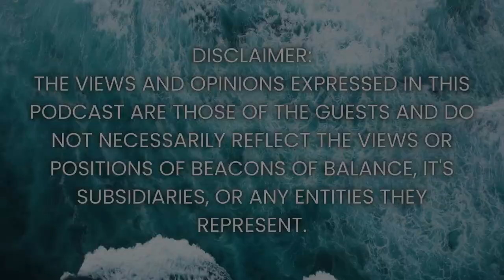Mastering Fear and Finding Your Inner Strength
Arlene and Joanne explore the concept of fear and its impact on our lives, health, and spiritual well-being. From the biochemical response of fear to its emotional and physical effects, they discuss why fear can be a powerful motivator and how it’s also something we can learn to overcome. With personal stories and insightful reflections, Arlene and Joanne uncover how fear, while essential for survival, can become paralyzing if left unchecked.

They share practical tips on how to transform fear into a positive force, techniques to reduce fear-based reactions, and the importance of self-awareness. This episode also dives into the ways fear can be passed down from past experiences, childhood, and even generations, and how to break free from these patterns. Join us as we discover the strength within and learn to replace fear with love, self-confidence, and resilience.

Love the Episode?

Explore past episodes for a wealth of inspiration on self-discovery and holistic wellness:

Timestamps:

00:00 - Introduction and Welcome
Opening greetings and setting the episode theme of understanding and overcoming fear.

01:30 - Why Fear Exists and Its Purpose
Arlene and Joanne discuss fear as a survival mechanism and its role in protecting us from danger.

03:30 - The Biochemical Response to Fear
The science behind fear and how it triggers the release of cortisol and other stress hormones.

06:00 - When Fear Becomes Paralyzing
How fear can shift from helpful to harmful, affecting physical and mental health if left unchecked.

08:30 - Personal Stories of Facing Fear
Arlene and Joanne share moments in their lives where they faced fear and the insights gained.

11:00 - Common Physical Effects of Fear
How prolonged fear can lead to physical symptoms like anxiety, tension, and even digestive issues.

13:30 - How Fear Impacts the Mind and Emotions
Discussing the emotional toll fear takes on relationships and personal well-being.

15:00 - Breaking Free from Fear-Based Patterns
Examining how fear often stems from past experiences and how to let go of these patterns.

18:00 - Techniques to Overcome Fear
Simple, effective techniques like EFT (Emotional Freedom Techniques) and mindfulness to combat fear.

20:00 - Transforming Fear into Growth
Viewing fear as an opportunity for growth and learning, rather than a barrier.

22:30 - The Importance of Self-Compassion in Overcoming Fear
The role of self-love and acceptance in alleviating fear and building confidence.

26:00 - Releasing Fear to Find Balance and Peace
Learning to balance fear with trust in oneself and life’s journey.

28:00 - The Power of Words in Managing Fear
How language shapes our experience of fear and practical tips for reframing negative thoughts.

30:30 - Concluding Thoughts and Empowerment
Final reflections on living courageously and reminders that fear doesn’t define us.

33:00 - Closing Remarks and Call to Action